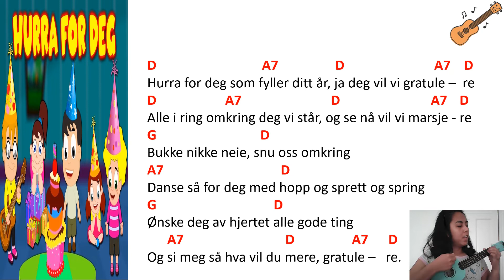Hurra for Deg- Easy Ukulele- Norske Barnesanger (Ukulele Play Along)- Birthday song in Norwegian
Norwegian:
Hurra for deg som fyller ditt år,
Ja deg vil vi gratulere.
Alle i ring omkring deg vi står,
Å se nå vil vi marsjere.
Bukke, nikke, neie, snu oss omkring,
Danse for deg med hopp og sprett og spring.
Ønske deg av hjertet alle gode ting,
Og si meg så hva vil du mere?
GRATULERE!

English:
Hooray for you who turn your year,
Yes we would like to congratulate you.
Everyone in the ring around you we stand,
To see now we will march.
Bend, nod, no, turn around,
Dance for you with jumps and bounces and jumps.
Wish you from the heart all the good things,
CONGRATULATIONS!